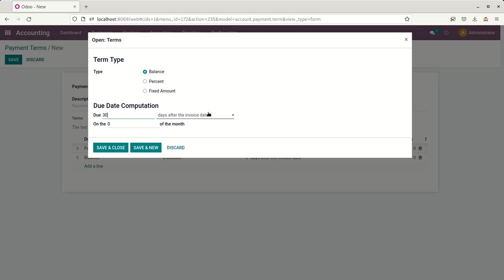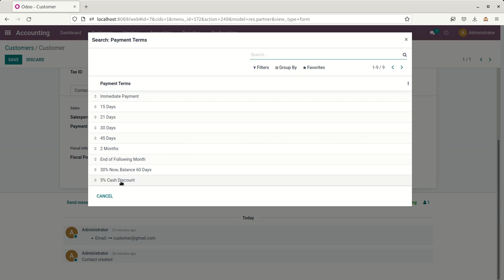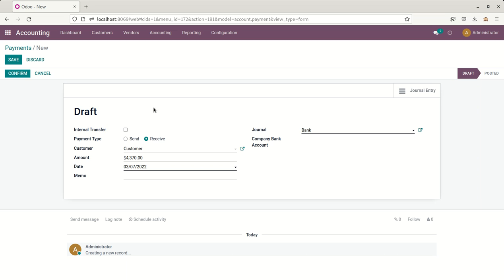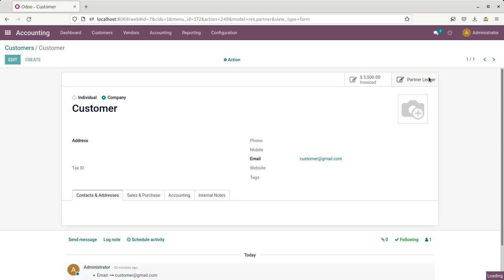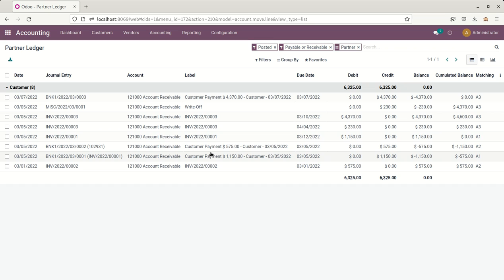Cash discounts, when customer pay early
Cash discounts are an incentive (usually a small percentage) that you offer to customers in return for paying a bill owed before the scheduled due date. If used properly, cash discounts improve the Days Sales Outstanding aspect of a business's cash conversion cycle.

For example, a typical cash discount would be: you offer a 5% discount on an invoice due in 30 days if the customer were to pay within the first 5 days of receiving the invoice.